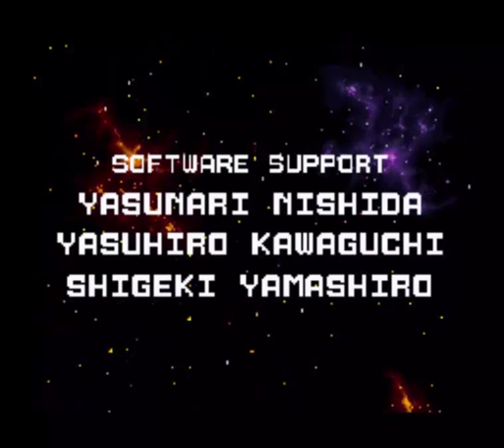Let's Play Starfox (SNES) Part 10 (Finale): Peppy's Revenge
In  this part of the Starfox SNES playthrough, we take on Andross once again, and for the last time. I hope you've enjoyed this romp in Starfox for the SNES!